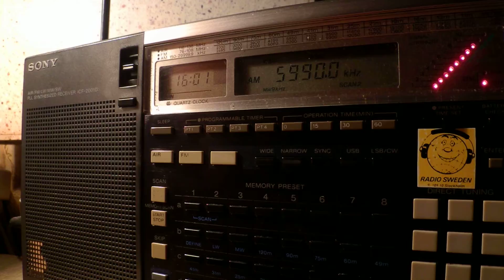27 10 2015 Shiokaze Sea Breeze in Japanese, instead of Chinese to NEAs 1600 on 5990 Yamata